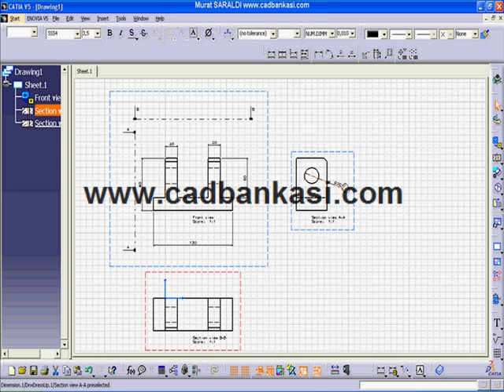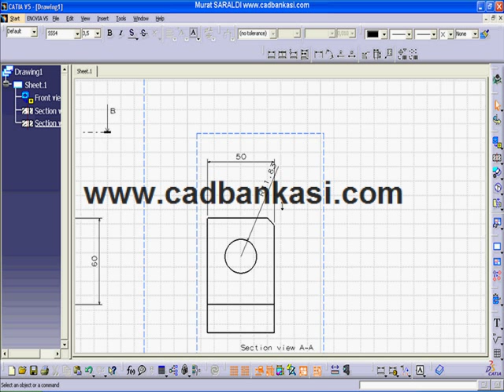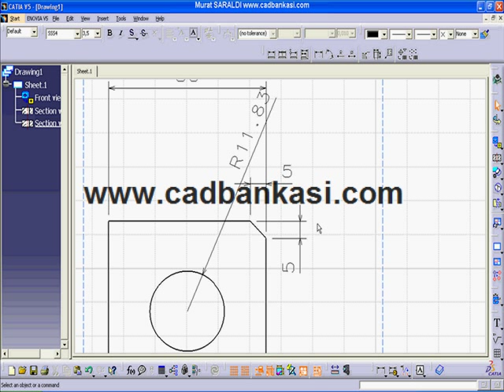Catia Parçayı Ölçülendirme